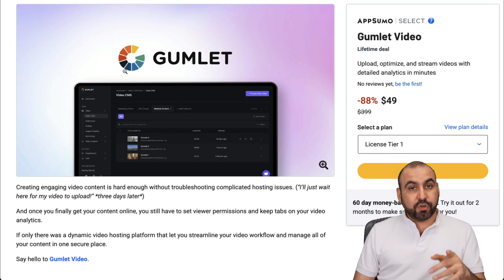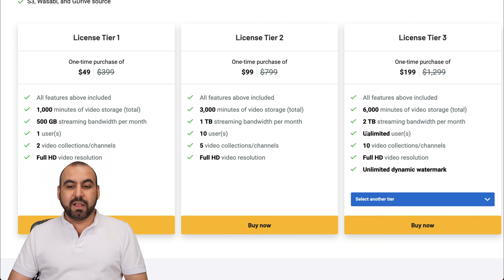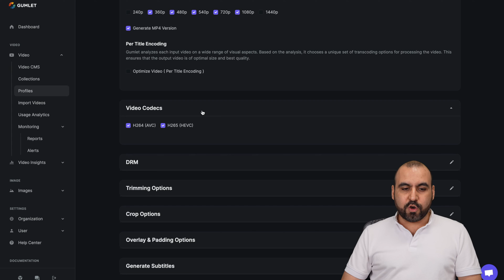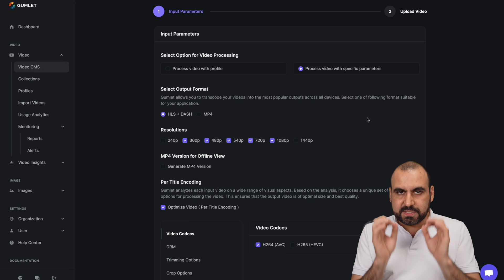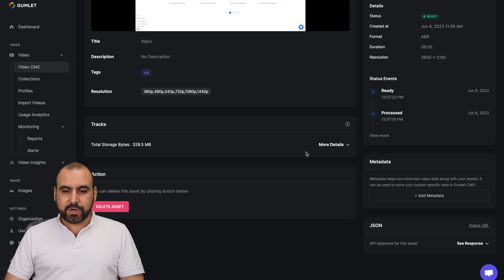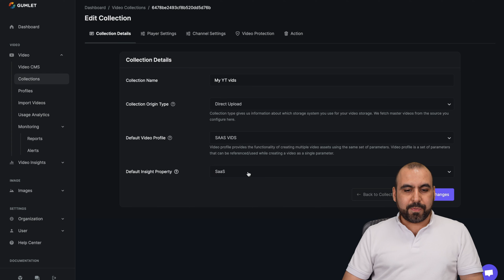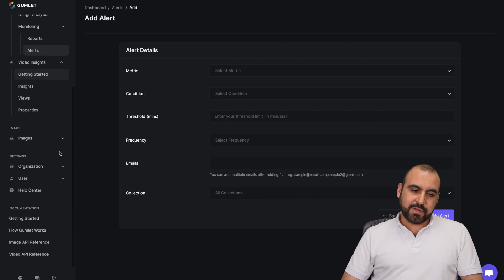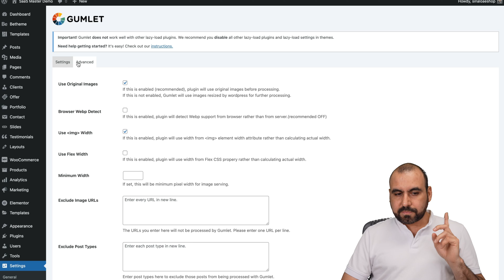Gumlet Video is a video hosting platform that lets you securely upload, optimize, and stream videos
In this video, we dive into the world of Gumlet, a service that allows you to professionally host and embed videos and images on your website. We explore the numerous advantages of using Gumlet over other services like YouTube, such as its ability to handle hosting, transcoding, and geo distribution.
Whether you're a website owner looking to improve user experience with better video and image hosting or a digital marketer wanting to add professionalism to your web content, this tutorial is for you. So, let's get started on enhancing your website's media performance with Gumlet!

Timeline:
00:00:00 - Introduction to Gumlet and its benefits.
00:01:04 - Introduction to Gumlet's lifetime deal and its features.
00:02:16 - Details about different licensing plans available with Gumlet.
00:03:15 - Exploring Gumlet's dashboard and various analytics.
00:04:17 - Step-by-step guide on how to upload a video on Gumlet.
00:06:14 - Demonstrating how to share and embed Gumlet videos on your website.
00:07:23 - Detailed look into video settings and customizations.
00:08:20 - Live demonstration of embedding a video on a website using Gumlet.
00:09:23 - A deep dive into collection settings and player settings.
00:11:34 - Using Gumlet for optimizing image loading on your website.